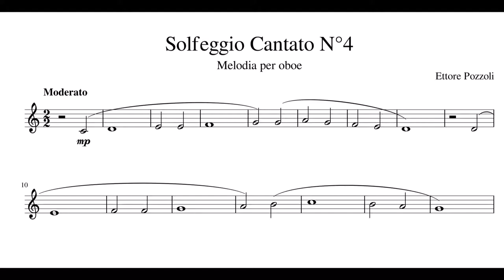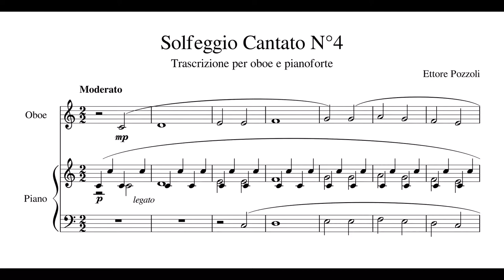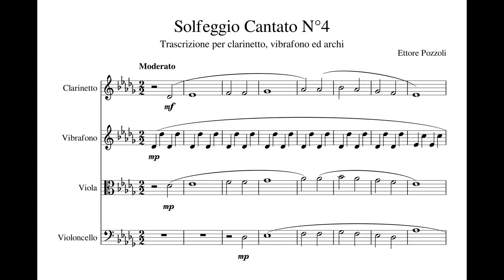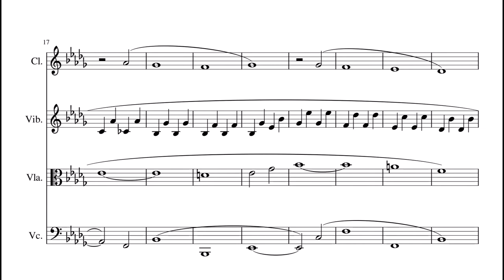Ettore Pozzoli – Solfeggio cantato n. 4 con accompagnamento – Musica e spartito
Si aggiunge alla raccolta un'altra armonizzazione scritta dal Maestro Ettore Pozzoli per i propri solfeggi cantati.

Il video è diviso in tre parti.

0:00   –   Esposizione della melodia
Nella prima parte del video si espone la melodia n.4 del suo metodo di solfeggio cantato, I° corso, con l'utilizzo di un oboe.
La melodia è una delle prime melodie della sua opera, motivo per cui risulta essere molto breve e semplice: difatti, essa è composta da piccoli elementi di scale ascendenti e discendenti, e prevede l'utilizzo esclusivo degli intervalli congiunti.

1:15   –   Armonizzazione con pianoforte
Nella seconda parte del video si propone poi un'armonizzazione della medesima melodia mediante un accompagnamento di pianoforte. Inutile insistere sull'eccezionale capacità del Maestro di trasformare una melodia poco dinamica in una ricca opera musicale; tuttavia, è interessante evidenziare l'originale ostinato eseguito dalla mano destra, al quale si sommano poi un secondo canto (sempre eseguito dalla mano destra) e un semplice ma efficace accompagnamento di basso eseguito dalla mano sinistra.

2:32   –   Armonizzazione (in Re♭) con vibrafono ed archi
Nella terza ed ultima parte del video si ripropone la medesima armonizzazione della seconda parte, questa volta però trasposta in Re♭ ed eseguita da un clarinetto, da un vibrafono – al quale è affidata l'esecuzione dell'ostinato prima eseguito al pianoforte dalla mano destra –, da una viola e da un violoncello.

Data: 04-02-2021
Software usato per la scrittura degli spartiti e la generazione delle tracce musicali: MuseScore.